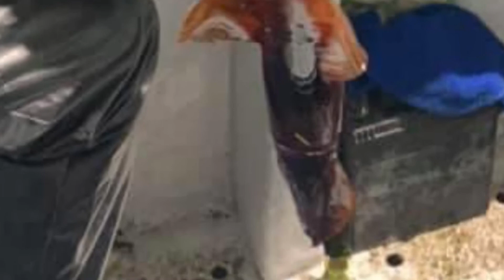東大8號 4/6與4/7夜間 漁獲分享 感謝葉琪琪 讓我們東大8號 漁獲可以讓大家看到 感謝